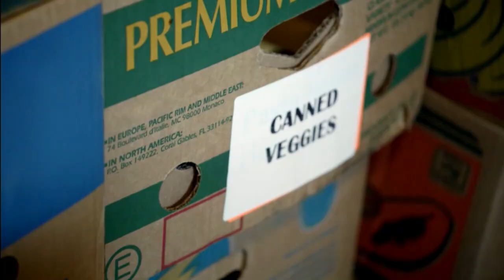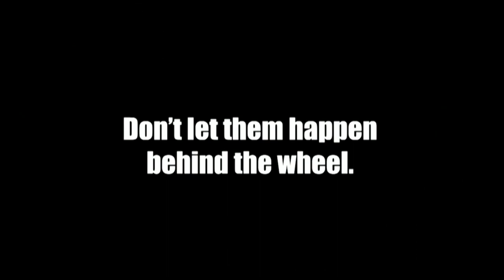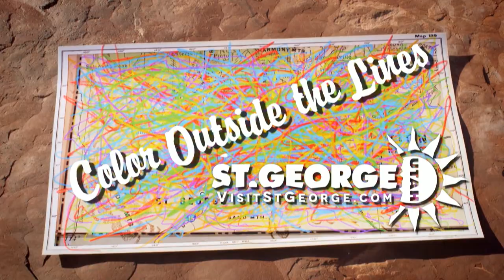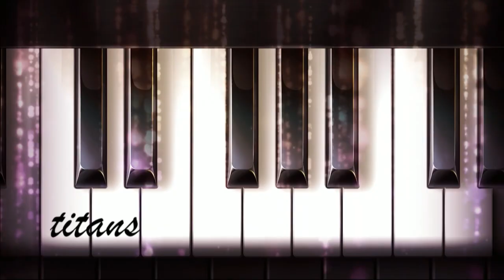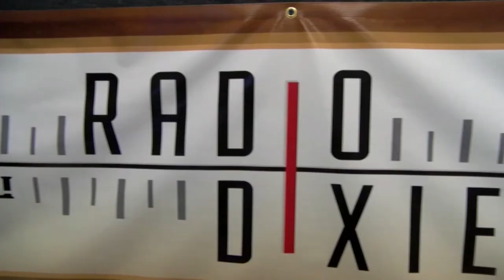FB 2019: Dixie State vs. Chadron State (10/26/19)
Dixie State football takes on Chadron State on Homecoming inside Greater Zion Stadium.